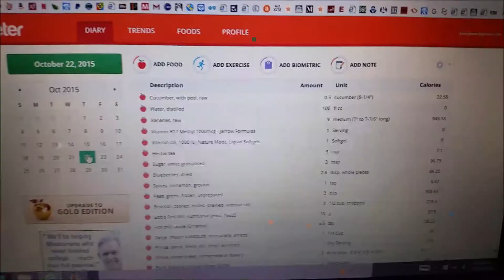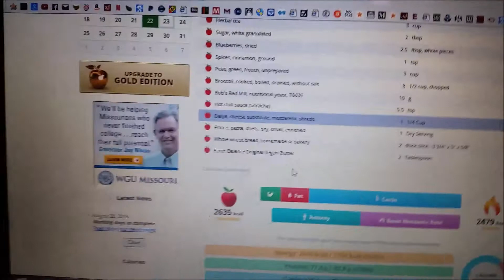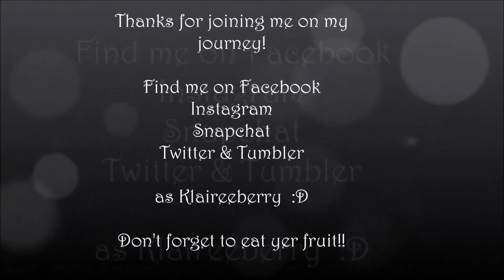Unnatural Vegan Right About Protein/Beans?? *100% Nutrition Vlog: HCLFVegan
Response to Natural Vegan's recent video saying vegans need to eat beans for protein.  I have nothing against beans, but they aren't absolutely necessary.  I stand with Happy Healthy Vegan on the issue.  And Splenda is NOT natural!  Why stay carbed up and cram in the carbs?  What I ate Thursday.  EPIC MAC N CHEESE!!!  How to get kids to eat their veggies!  Unbeatable nutrition!  Nut and bean free!  2800 calories!  Macros included.